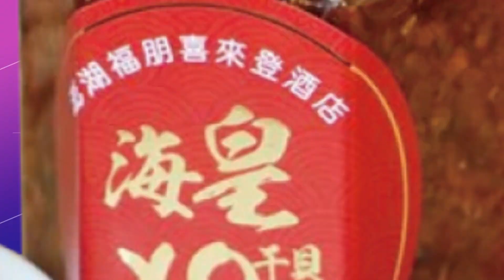【每日必看】有備而來:炎上高嘉瑜!? 綠側翼曝光"早約好嗆她" 20230114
炎上高嘉瑜難道都是精心策畫的?副總統賴清德1/12的政見座談會，高嘉瑜在會中慘遭基層黨員怒罵轟下台，不過現在綠營側翼的貼文和群組曝光，原來早就安排好人馬到會場中來嗆高嘉瑜!不過前立委孫大千就說深綠選民真的很傻，結果只會被高嘉瑜反過來當最佳助選員，立委洪孟楷也感嘆過去民進黨的創黨精神，如今已經被網軍側翼綁架，而當初喊話總統蔡英文停止網軍攻擊的賴清德，未來擔任黨主席後還要繼續放任!?